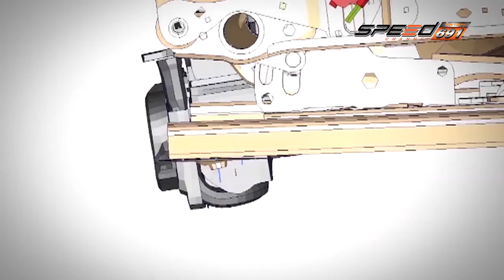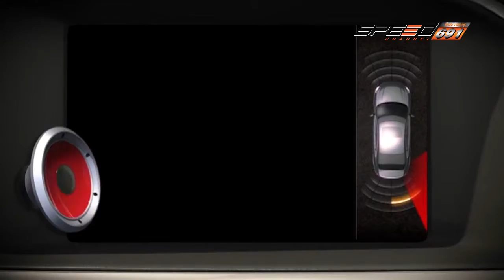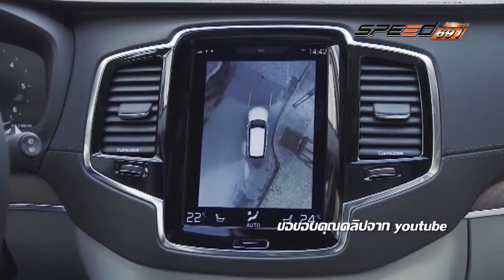Carnatomy 11 พ.ค. 59 (3/5)